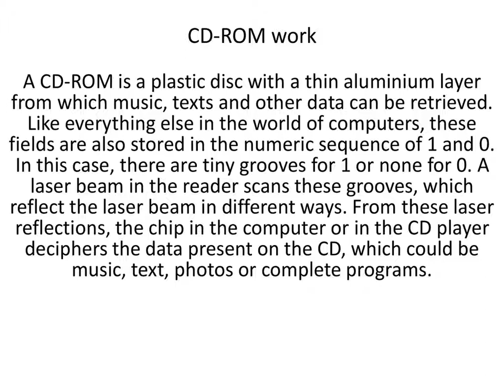Where are computers used today?